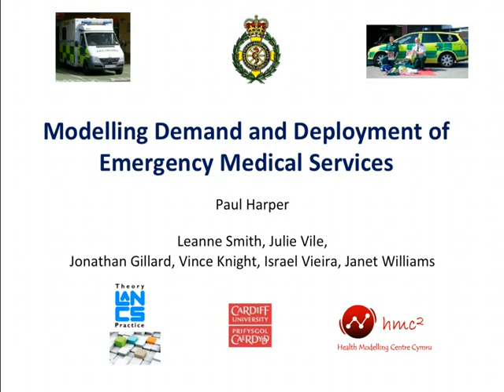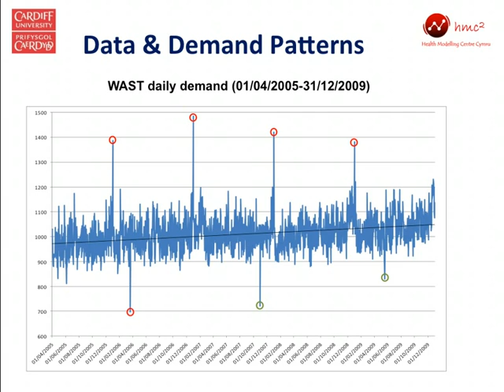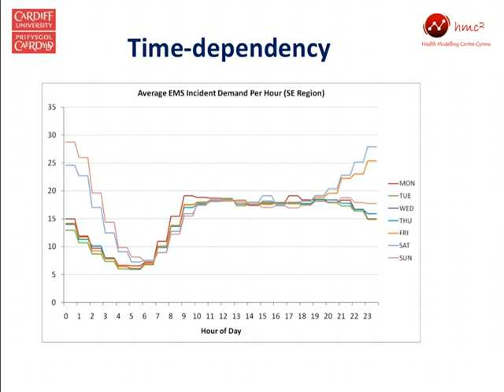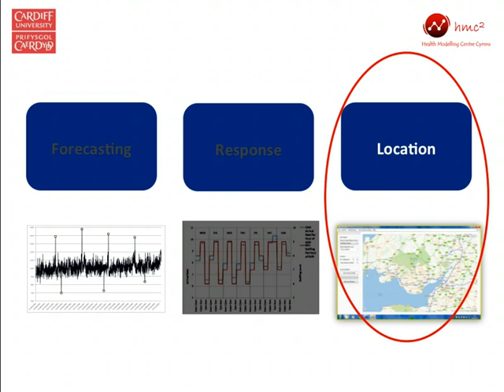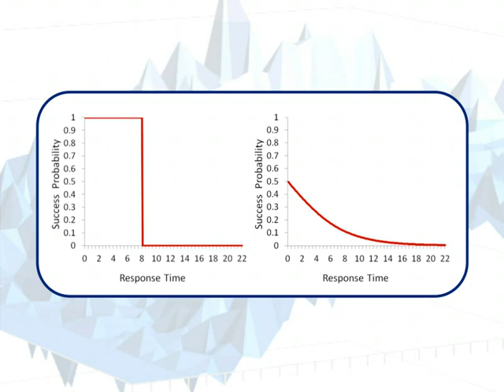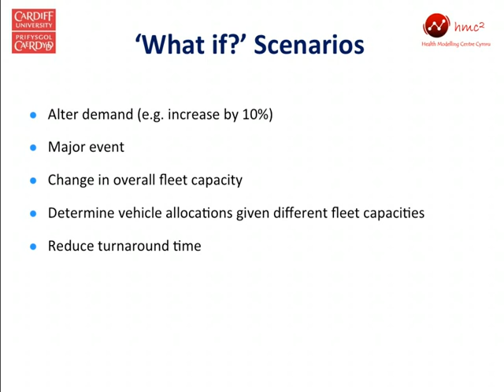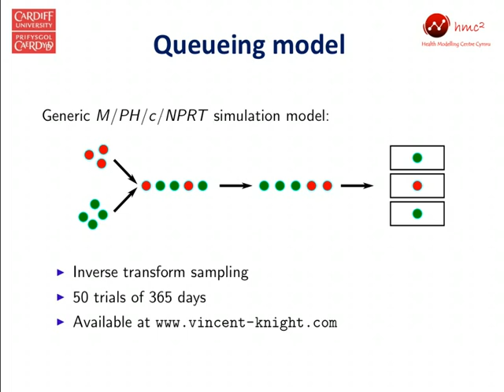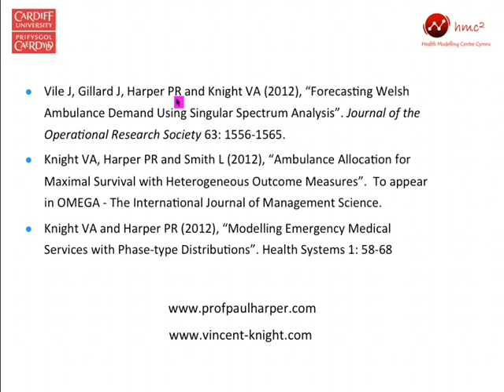Modelling of emergency medical services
This video provides a brief overview of the collaboration between the Cardiff School of Mathematics and the Welsh Ambulance Service, on topics such as forecasting emergency demand, staffing and crew rostering, and the location of vehicles across a region.